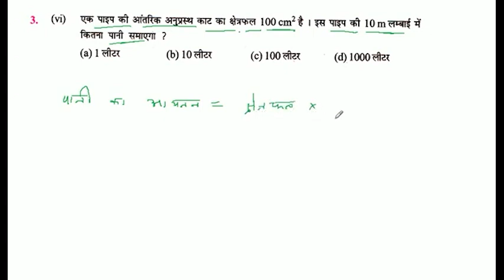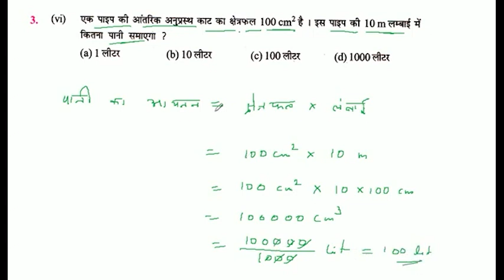एक पाइप की आंतरिक अनुप्रस्थ काट का क्षेत्रफल 100cm² है। इस पाइप की 10m लम्बाई में कितना पानी समाएगा